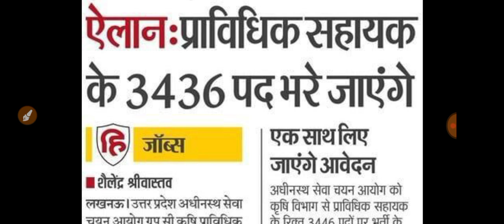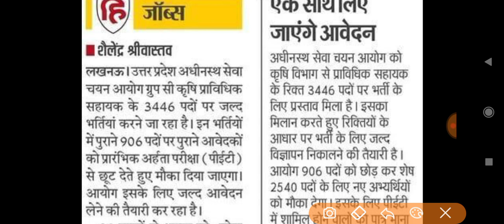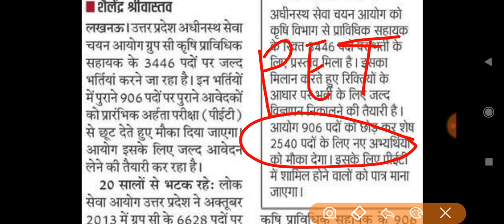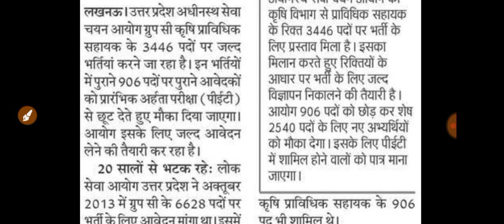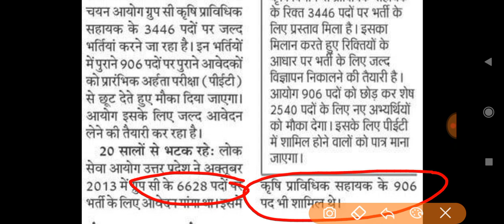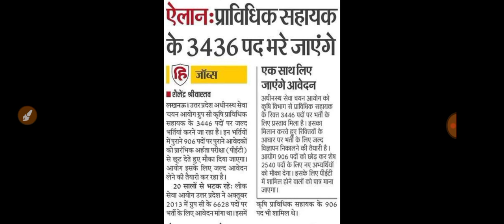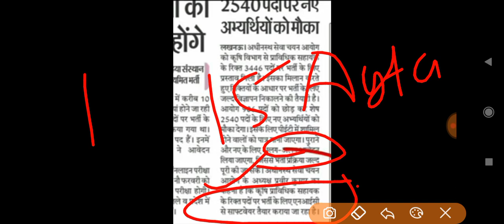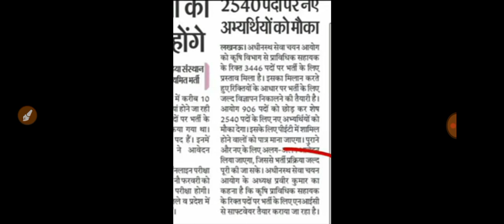UPSSSC AGTA कृषि प्राविधिक सहायक भर्ती 3436 पदों पर//बिना पेट PET के 906 पदों पर भर्ती//नोटिस जल्द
यूपी ट्रिपल एससी AGTA 3436 पदों का विज्ञापन जारी
बहुत जल्द ही देखने को मिलेगी  भर्ती कृषि  छात्रों को
AGTA भर्ती news
3436agta